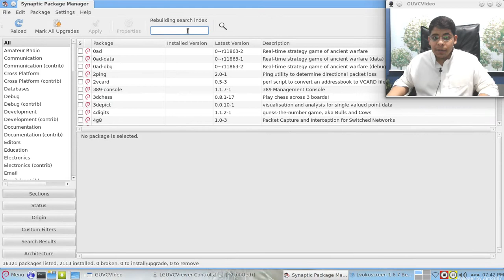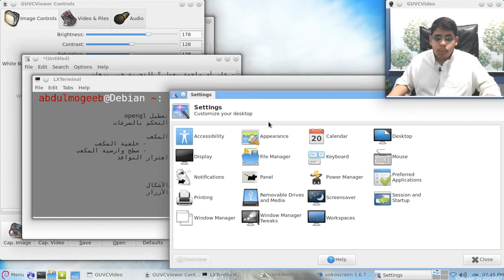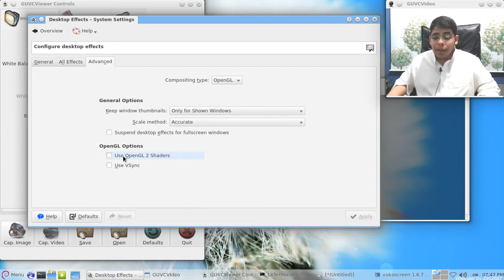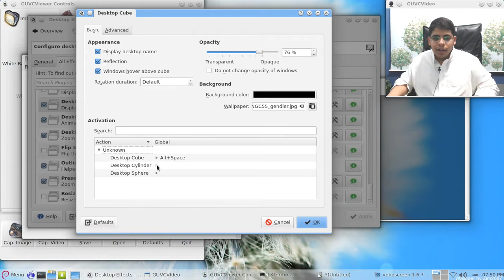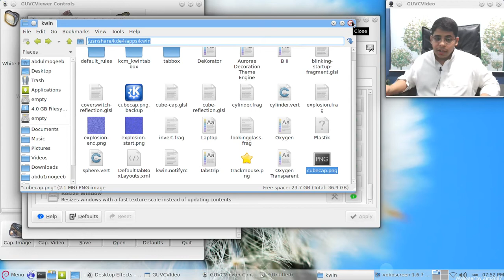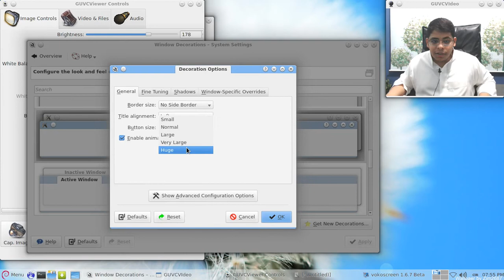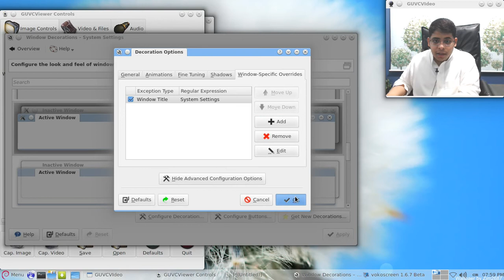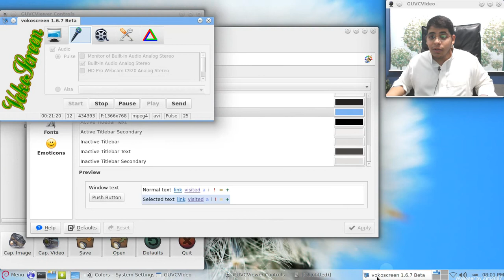دليل استخدام مؤثرات سطح المكتب kwin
اذا كانت واجهة KDE هي الافتراضية لاحاجة لتثبيت اي برنامج
التحكم في البرامج في التوزيعات :

تشغيل المؤثرات : kwin --replace